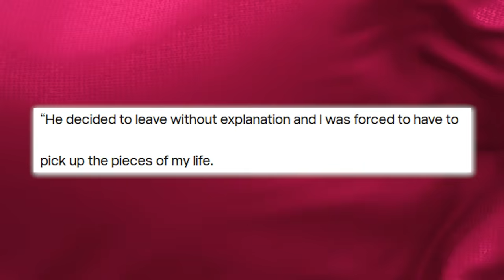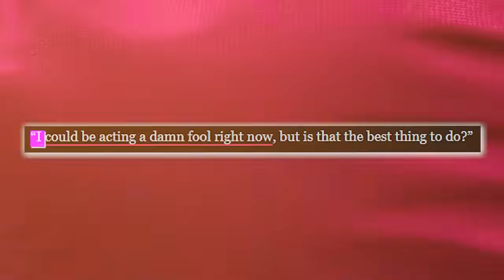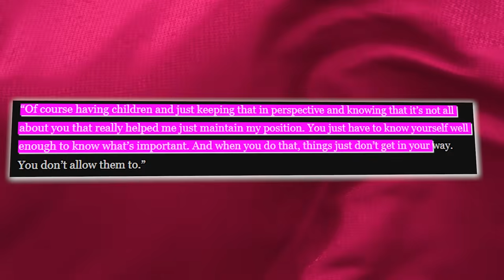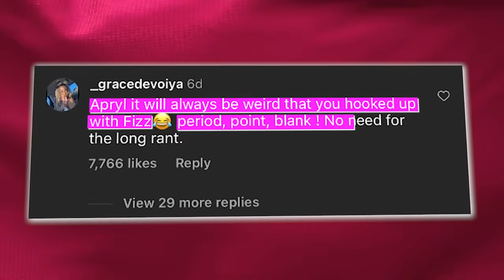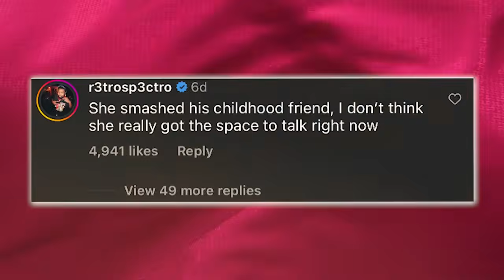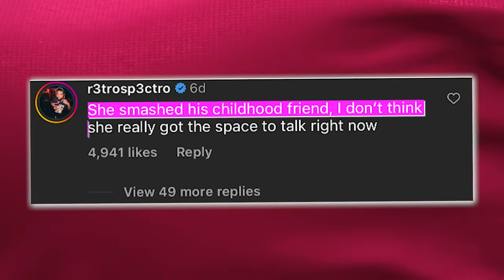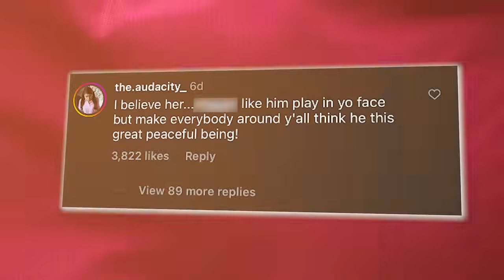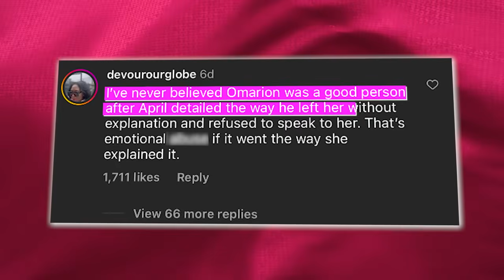Apryl Jones WARNS Omarion After He Shames & Humilates Her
Its been years and Omarion is still salty that Apryl Jones moved on with his arch nemesis. Well Apryl has had enough and she just sent a strong warning to Omarion to keep her name out his mouth after he recently put her on blast and humiliated her in an interview with Jason Lee.

Apryl claims Omarion is still clinging onto their failed relationship even though they broke up over 7 years ago.

According to April, Omarion goes around talking about her in every interview like he’s the victim even though he abused and cheated on her during their relationship.